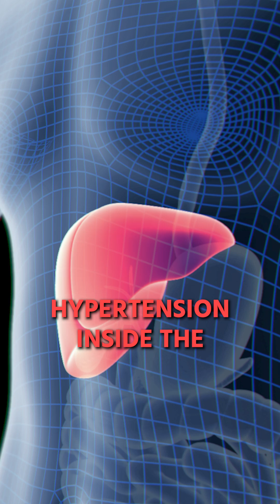WHAT IS Esophageal Varices?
Check out my related video on causes of altered mental status!

The Paramedic Coach explains another sneaky and life threatening  emergency - what esophageal varices is.

This is a great review for new EMT students and paramedic students who are in EMS school or studying to pass their NREMT exam.

Be Great,